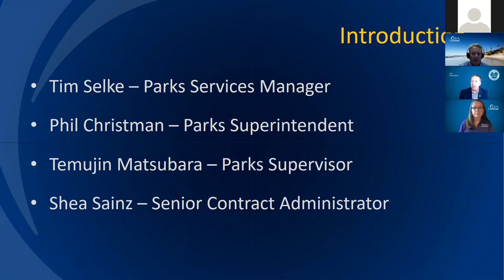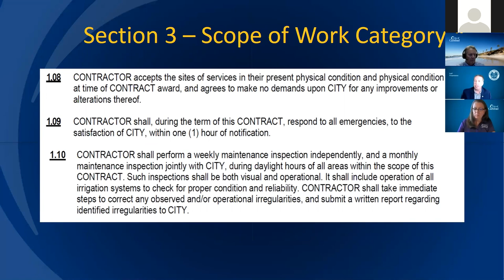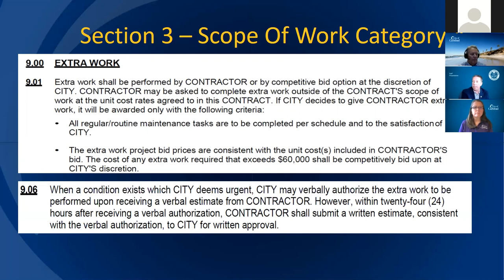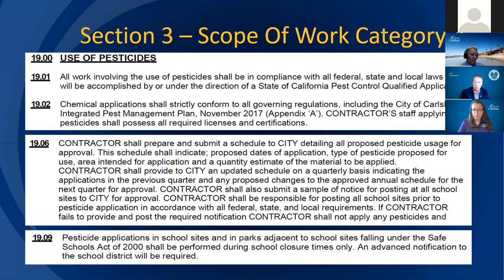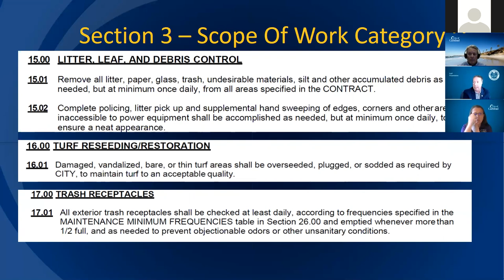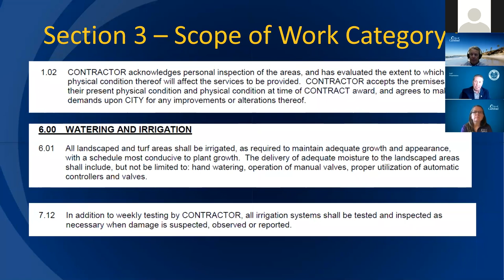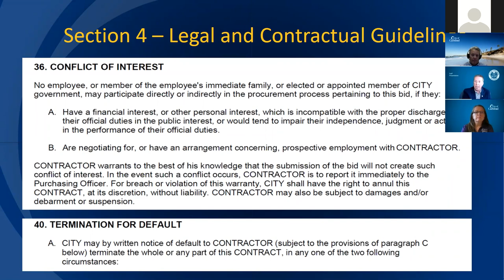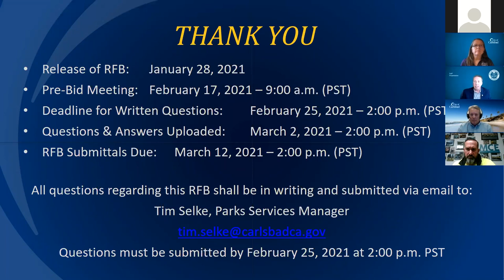Pre Bid Meeting Video - 2-17-2021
Parks Maintenance Services Categories D, E and F